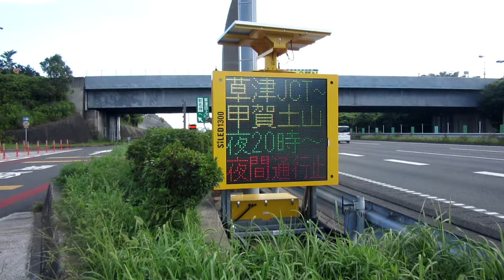新名神 夜間通行止予告 草津PA上り 表示板